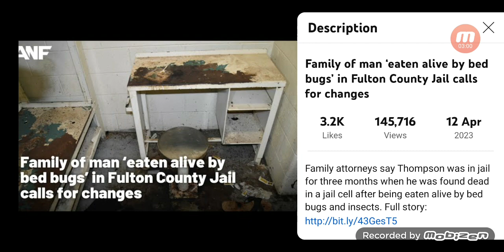SERVE THE LORD WITH FEAR (PSALMS 2V11) ‼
I own no rights or any copyrights to this video.